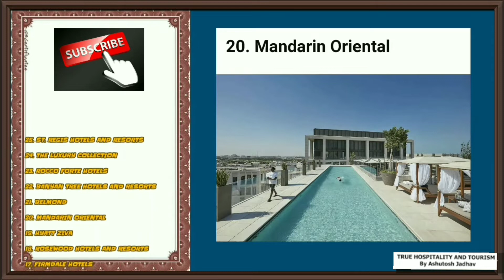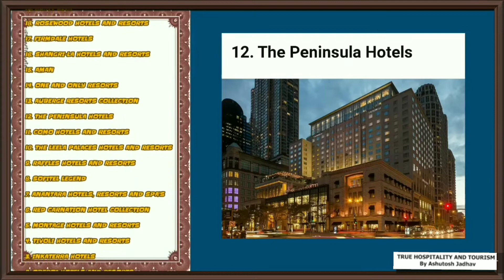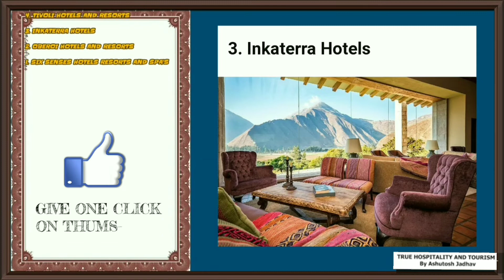Top 25 Best Luxurious Hotels World Wide? || शीर्ष 25 शानदार होटल दुनिया भर में विस्तृत हैं?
Purpose of making this Video is to make people aware about Top 25 Luxurious Hotels World Wide

Even freshers students can make their Career into Hotel Management and can be place after their education in this hotel brands and,

This video can also help Tourist Planners to get clear picture of Luxurious Hotel's World Wide

For more Updates and Interesting Videos and Opportunities
In Hotel and Tourism Industry

New Interesting Videos on Friday's!